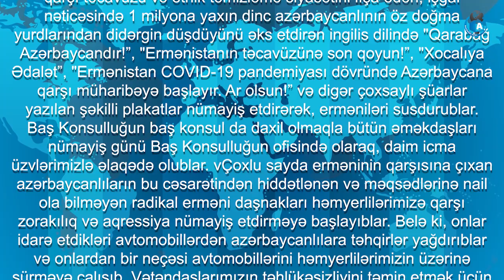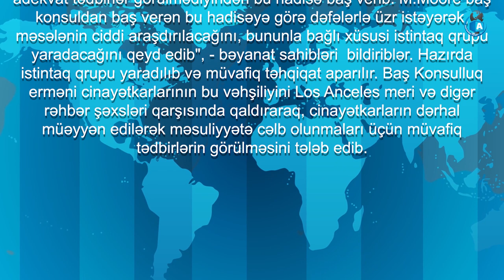Ermənilər Los-Ancelesdə azərbaycanlılara hücum ediblər